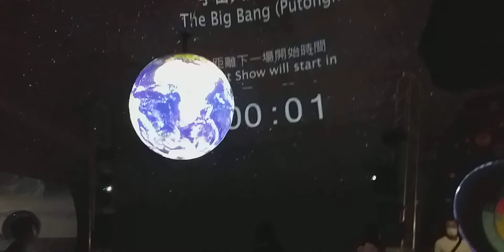THE BIGBANG(putonghua)HONGKONG SPACE MUSEUM 2021|| TOP 4 BEST MUSEUM IN HK ||MIMI SARE GO